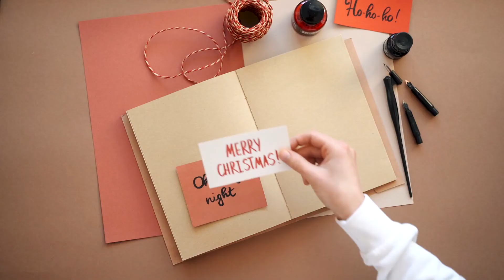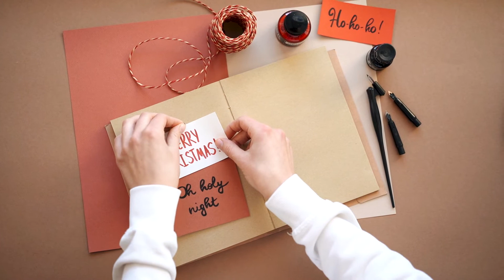Greeting With Love_Royalty Free Music No Copyright With Free Stock Love Greeting Lovely Track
Often people search free copyright music or music without copyrights for own YouTube videos. It's a right choice!